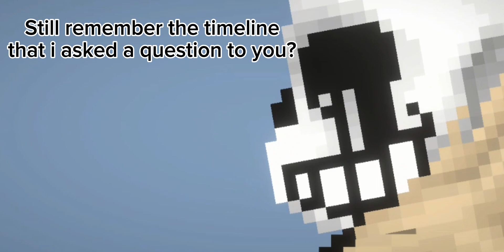[REALIZE...?] SS Chara vs Killer Sans (Melon Sandbox/Playground)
I know what you thinking
but that thing will never happens

Music used In-Video:
Random BG music by YouCut,Capcut